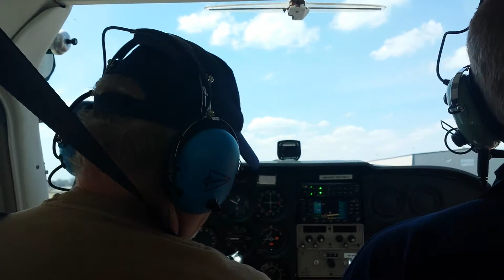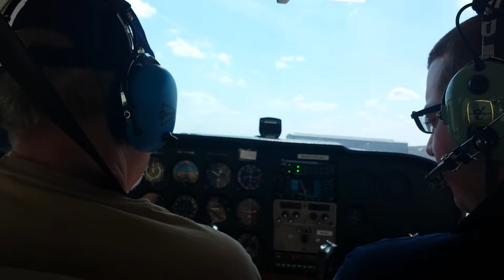Landing Greenwood airport 4/12/14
Landing Greenwood IN 4/12/14